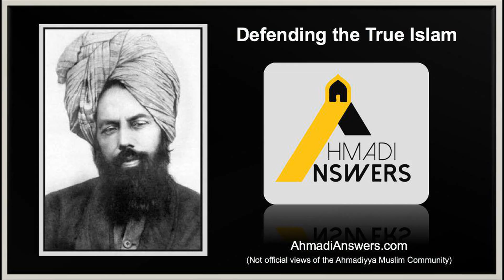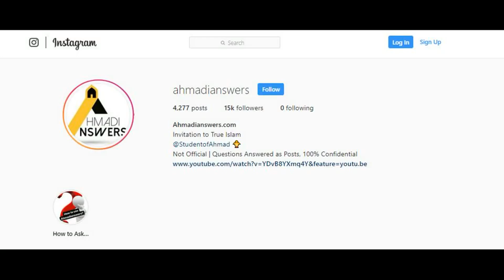Nouman Ali Khan Exposes Mufti Menk - Truth of Ahmadiyya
In this video we see that Nouman Ali Khan exposes the false belief of Mufti Menk on the substitution theory. Even their main scholars fail to unite on their belief of what happened to Hadhrat Isa(as). They are in complete confusion and hanging onto false narrations of Christians and Jews.

Ahmadianswers.com/contact
Ahmadianswers.com